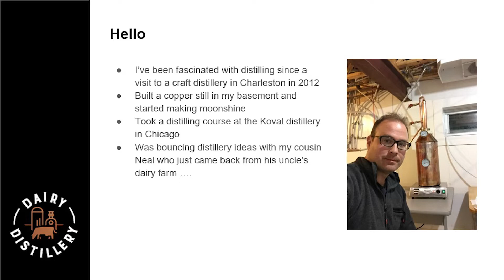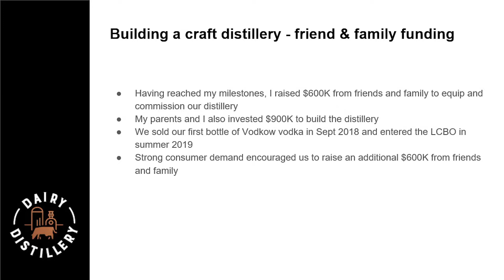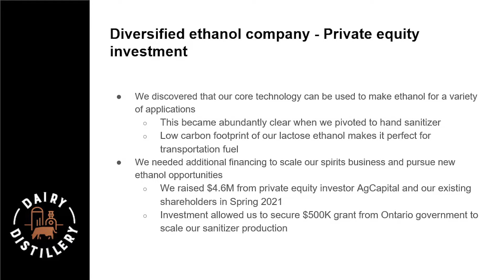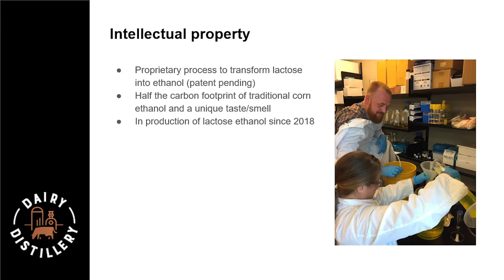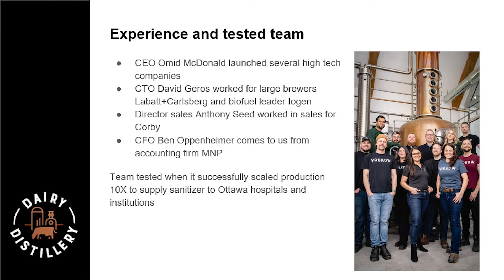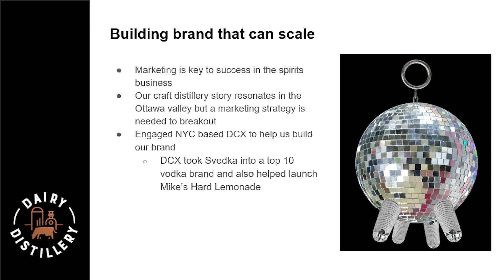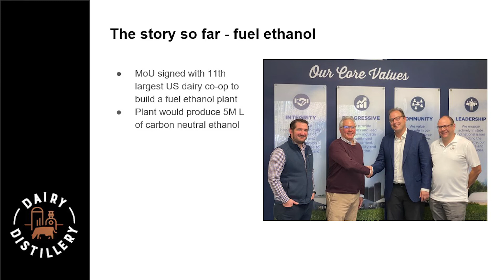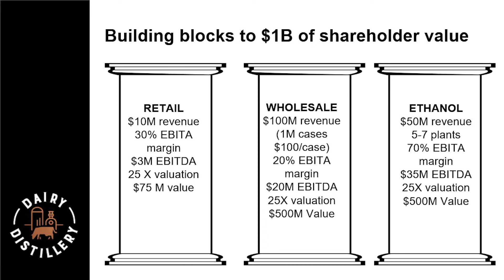Omid McDonald, Dairy Distillery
Omid McDonald provides context around "Why Investment Matters" for Dairy Distillery at The SPARK Symposium.